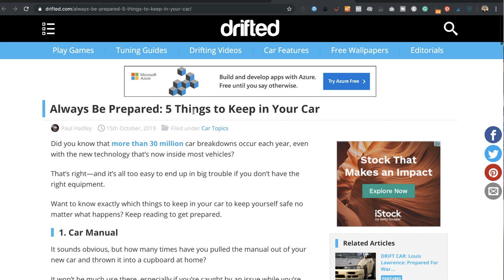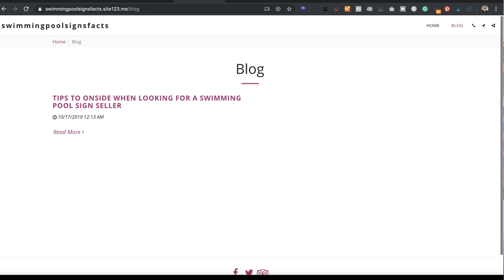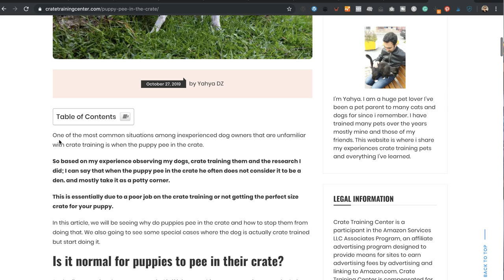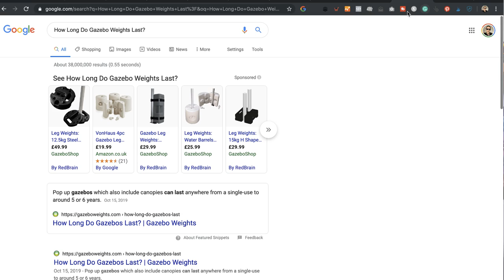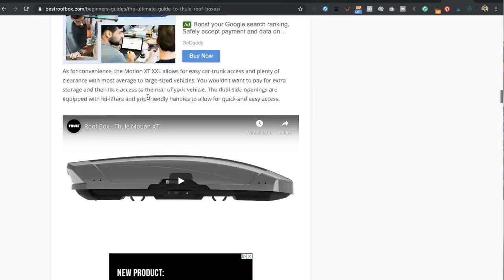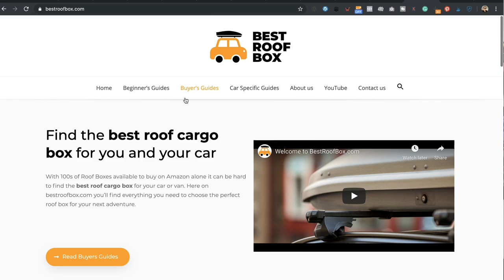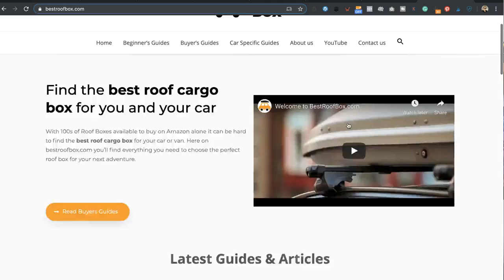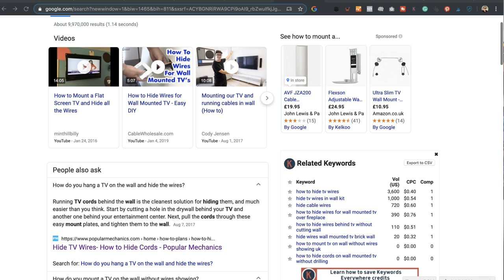SITE REVIEWS + YOUR QUESTIONS - LIVE!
The LIVE STREAM is BACK. We'll be doing some site reviews, Q&A and the usual chat.

Or leave a comment before the stream starts.